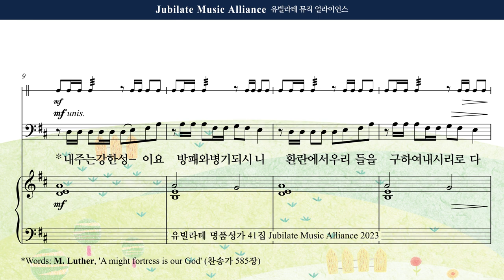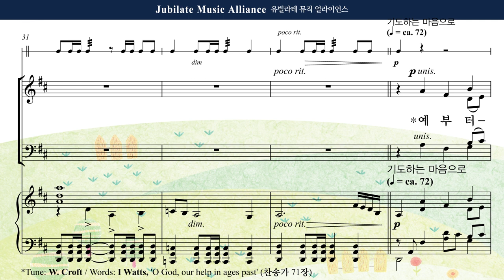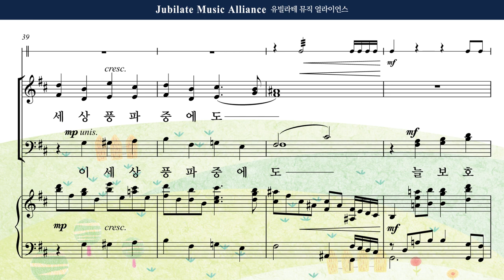[유빌라테 41집] 16. 이승훈 - 내 주는 강한 성이요 Soprano